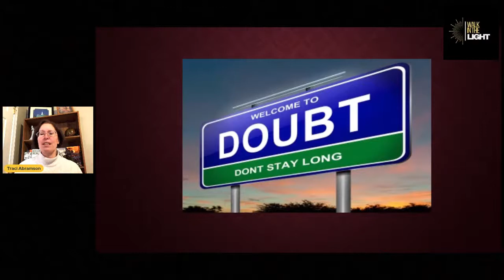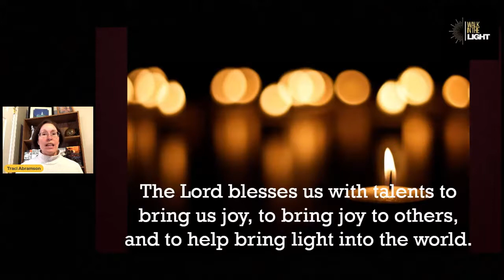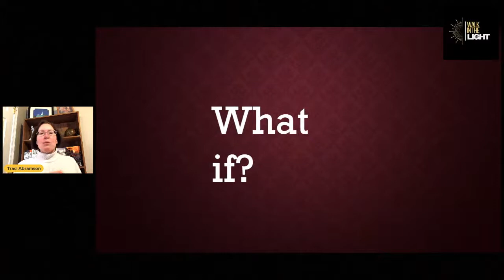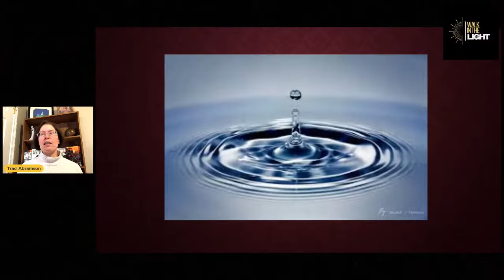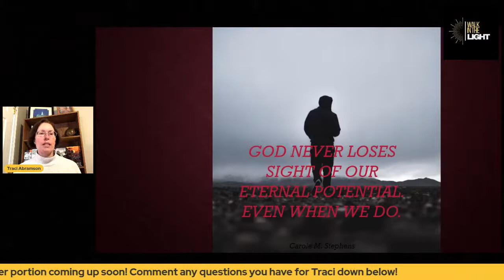Walk In The Light w/ Traci Hunter Abramson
Looking for an exciting and uplifting night? Tune into Walk In The Light's event this Saturday with Author and Whitney-Award Winner, Traci Hunter Abramson, as she talks about how she walks in the light of Jesus Christ.

Traci Hunter Abramson was born in Arizona, where she lived until moving to Venezuela for a study-abroad program. After graduating from Brigham Young University, she worked for the Central Intelligence Agency, eventually resigning in order to raise her family. She credits the CIA with giving her a wealth of ideas as well as the skills needed to survive her children's teenage years. She loves to travel and enjoys coaching her local high school swim team. She has written more than thirty bestselling novels and is a seven-time Whitney Award winner, including 2017 and 2019 Best Novel of the Year.